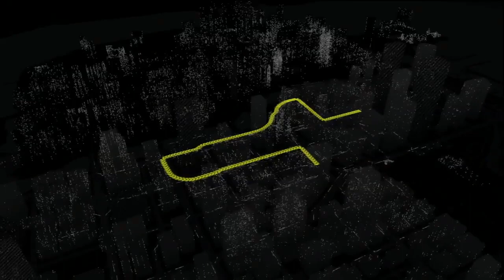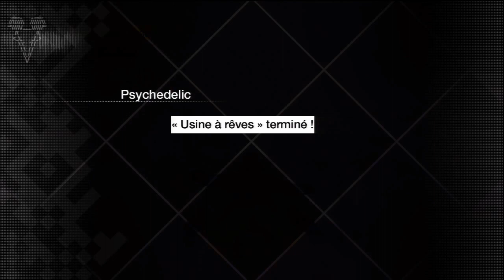Watch_Dogs - Balade à Chicago (Contrats de Fixeur, Crime et Trip numérique Psychedelic)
En attendant le let's play de Watch_Dogs, j'avais envie de faire une petite balade à Chicago pendant laquelle nous allons faire quelques unes des activités qui nous sont proposées.

Musique d'outro :
Silent Partner - Drop and Roll (Bibliothèque Youtube)